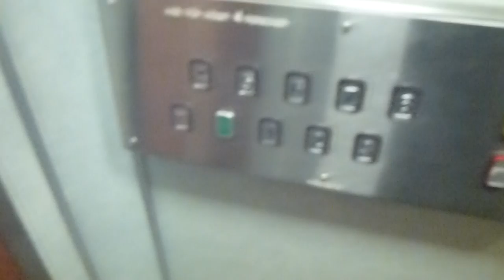Graham Brothers traction elevator, WPM Mod, Man Kan Hiss Upg @ Grumsgatan 3, Farsta